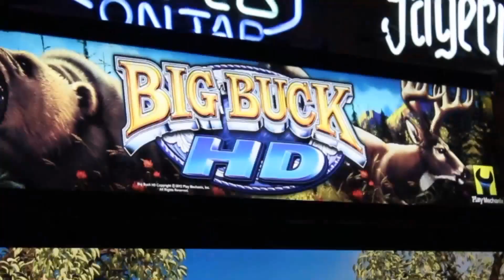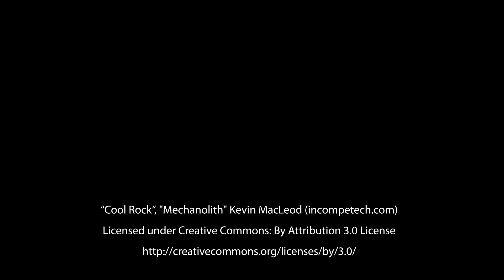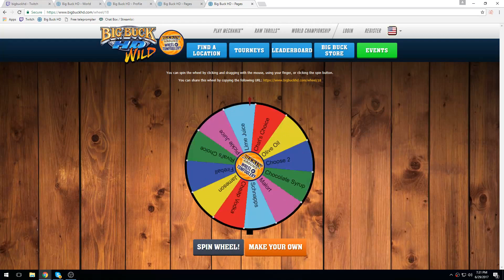Buckin' Around NYC Part 2 Recap!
The Buckin' Around team is reminiscing about the 2017 World Qualifier Tour, NYC PART 2 and all it's glory. Find out how we survived the madness and lived to make a show about it!